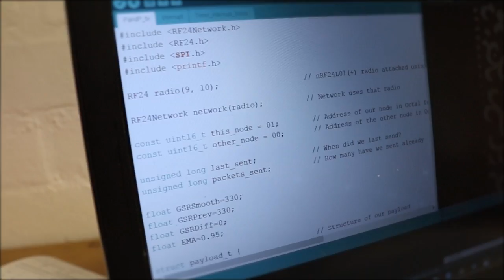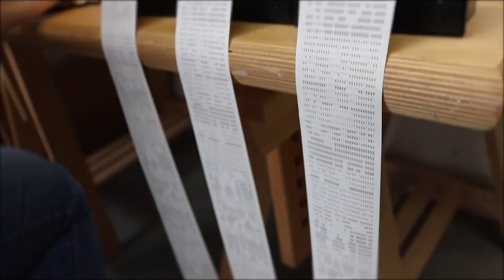A Grand Exposition! 26th - 29th October 2017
Register for a ticket to the private view on Thursday 26th Oct 2017.
With a nod to The Great Exhibition of 1851, we present A Grand Exposition, a three-day celebration of the region’s diverse community of artists, makers and creative technologists. Blending exhibitions, entertainment and demonstrations, the event offers a family-friendly sprawl of technological, science-orientated artworks, maker workshops for all ages, illuminated talks that explore the social and cultural impacts of science and technology, and all manner of science-themed live performances.